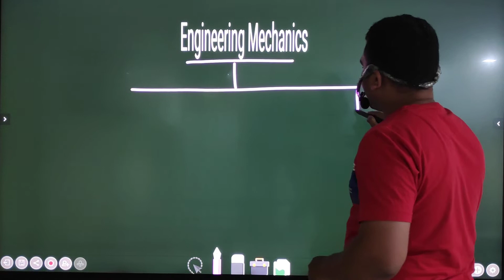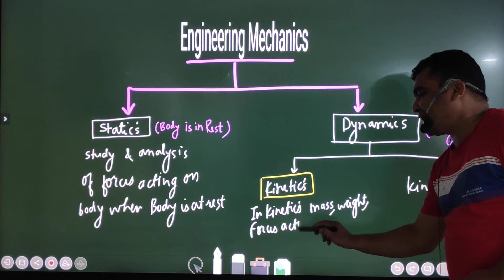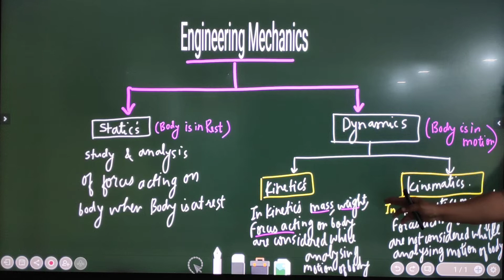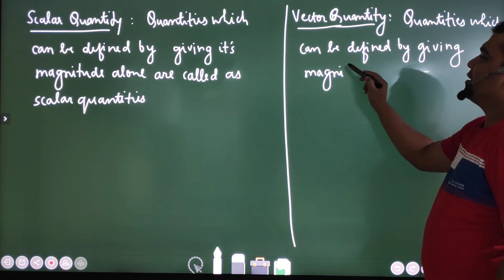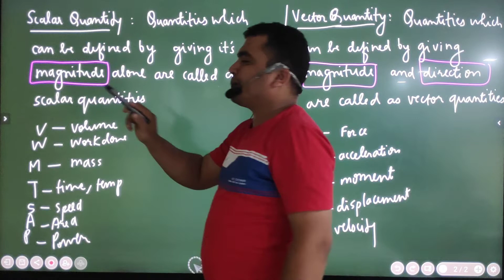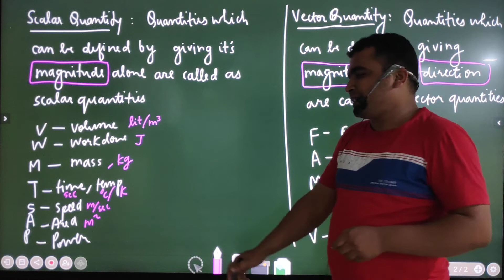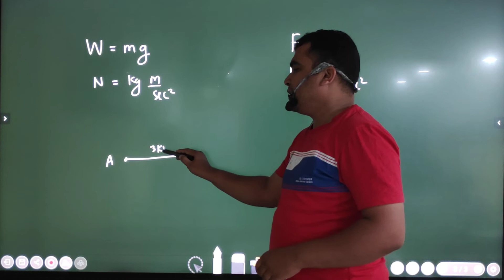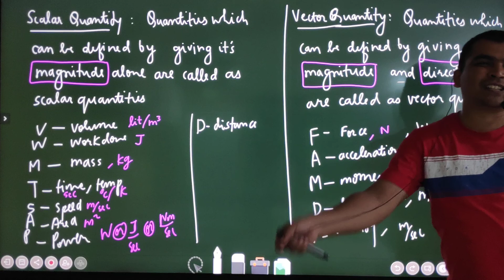1 Introduction to Mechanics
1 Introduction to Mechanics